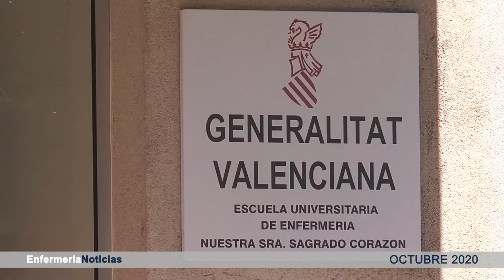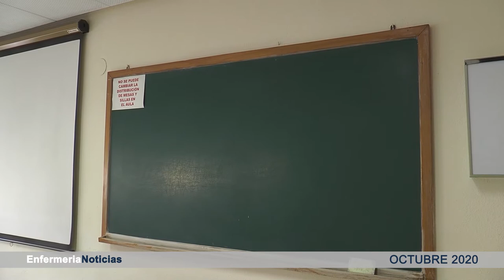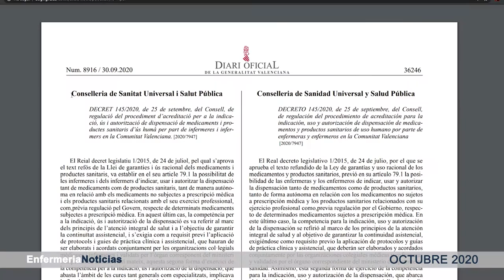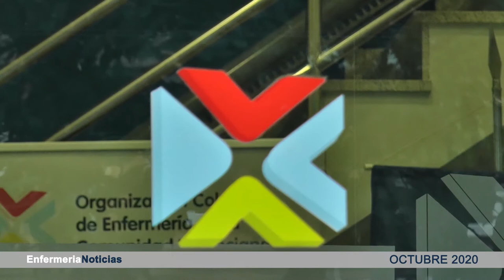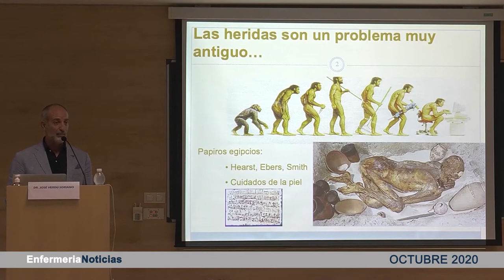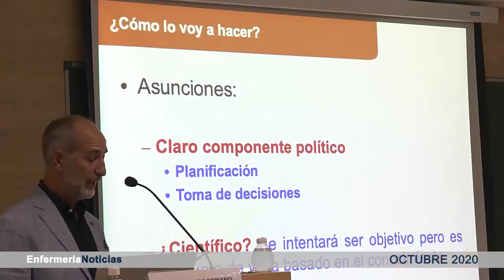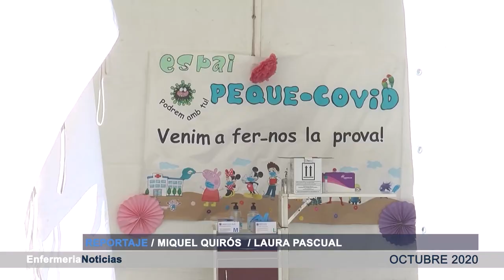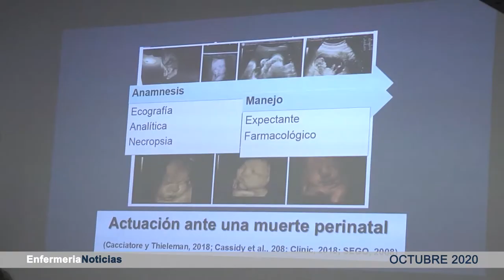Informativo octubre | Cecova TV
La pandemia se recrudece y las cifras no dan oxígeno, siguen en aumento mientras se comienza a tomar medidas. Es ahora cuando se hace imprescindible escuchar a las enfermeras que nos ofrecen consejos y cuidados para prevenir el contagio del Covid- 19. En este Informativo de octubre de Cecova TV os ofrecemos una buena muestra de ellos.